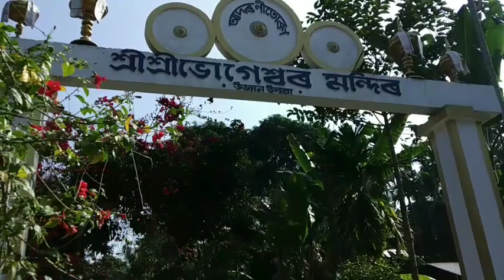🙏🙏 ভোগেশ্বৰ মন্দিৰ চাওঁ আহক /Nabanita আৰু মই আজি পথাৰৰ মাজত কি কৰিছো/Assamese vlog.